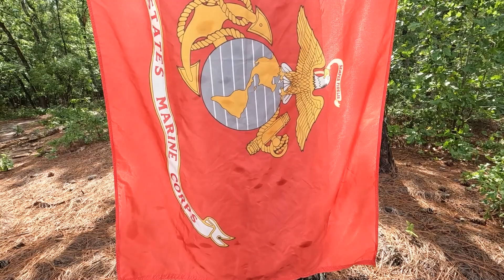Campfire Shrimp Tacos at Sub Astra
Tango camps at Sub Astra with campfire shrimp tacos for dinner.
If you enjoyed the video please consider making a donation to Tango’s gear fund.
Mail:
Tango Kilo Sierra